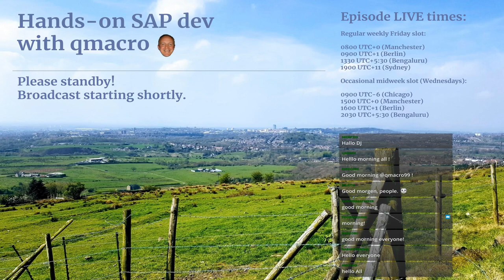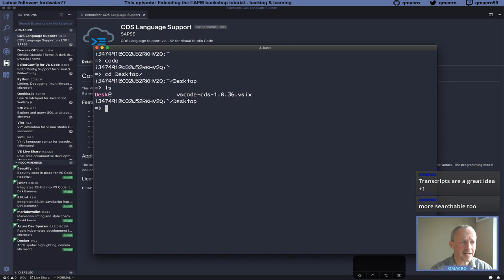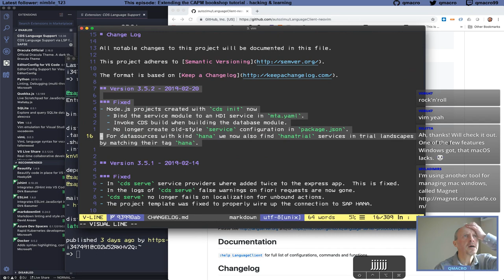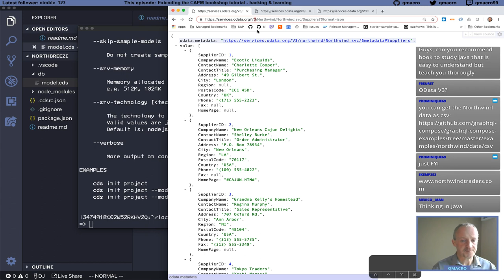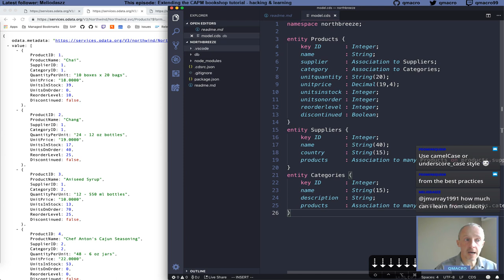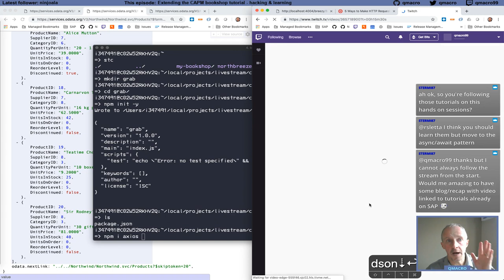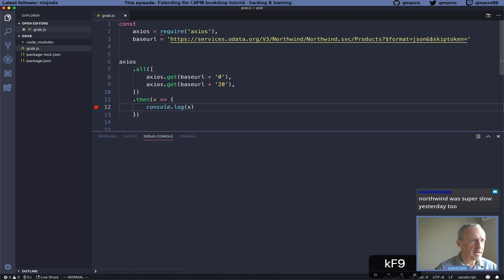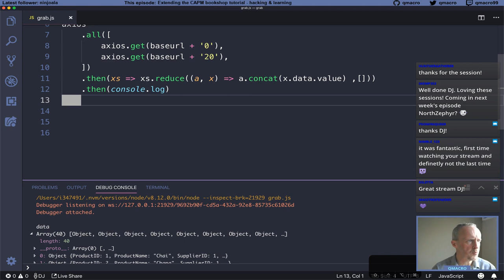Ep.6 – Extending the CAPM bookshop tutorial – hacking & learning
See a list of annotated highlights with links to sections in this video
We’re pretty much at the end of the tutorial as it stands. But there’s always more to learn by hacking on it, to tweak and extend it. We do that in this episode, uncovering more features of CAPM and CDS.